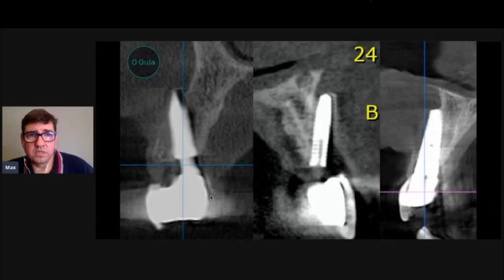Cirurgia para múltiplos ou unitários?